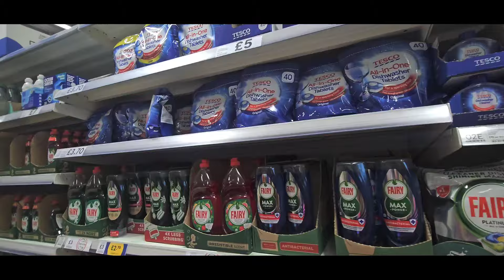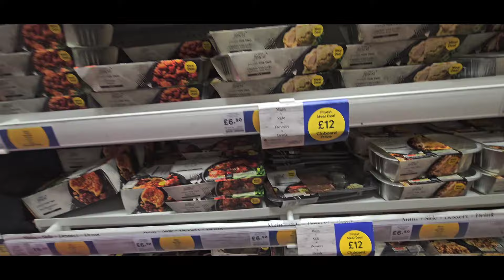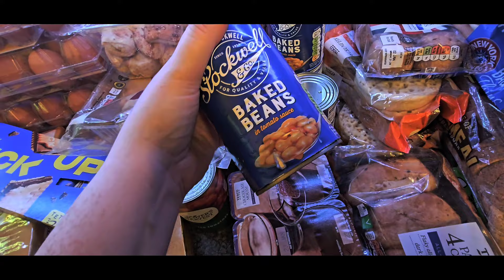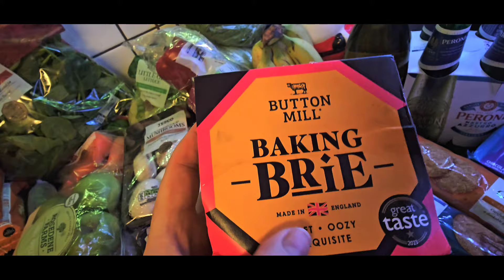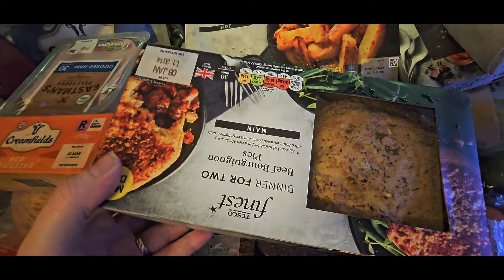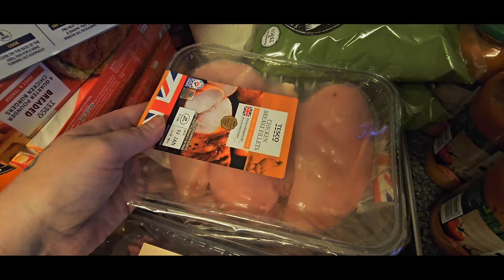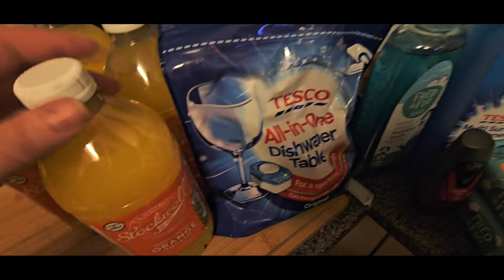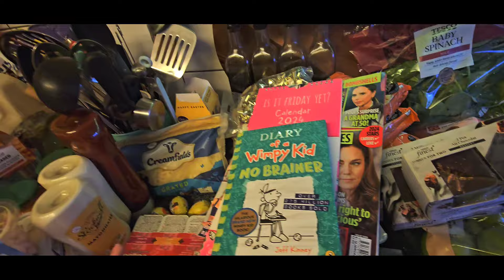First Grocery Haul of 2024 | Family of 11 | TeamT&Me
My name is Amanda, I am a UK Mummy to a large family, we have myself , My husband Kevin , Ethan, Dylan, Bella, Lily, Khloe, Darcie, Harper, Maddison, Mackenzie Grace and our beautiful Angel Baby Jackson Mac.
 On this channel you will find lots of Family Vlogs, pregnancy Videos, hauls parenting and more.

Welcome to my online family x

Artist: Ellery
Album: See Me Now, Kinemaster Music Collection
Genre: Pop
Style: Emotional, Inspirational
Instruments: Vocal, A Guitars, Pad, Synth, Bass
BPM: 98, Length: 3:30
Composed By: Bumskool Kang, Sunwoo han

Genre: Modern Rock
Style: Happy, Sentimental
Instruments: Vocals, A Guitars, E Guitars, Pad, Synth